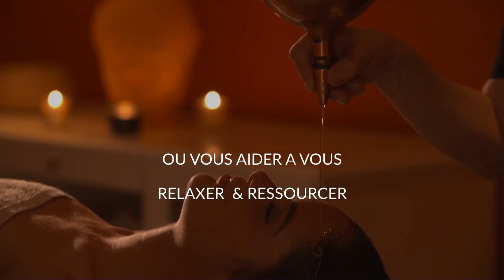Etes-vous prêts à célébrer la 2ème édition du Weekend Wellness?